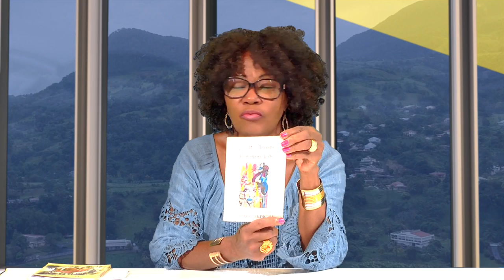Tamia Sencée, gérante d’Art et Bien-être, est l’invitée de Raphaëlle !